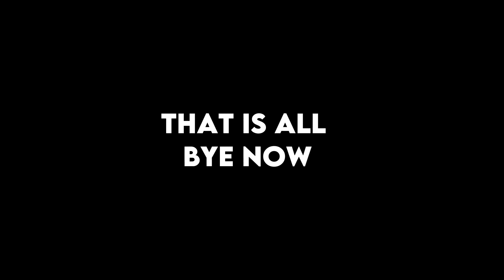Intak clips for edit (not twixtor)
Please don’t remake my videos or reuse my videos to make your videos it take a LONG TIME to make these videos
*ONLY USE THESE CLIPS FOR EDITS PLEASE*